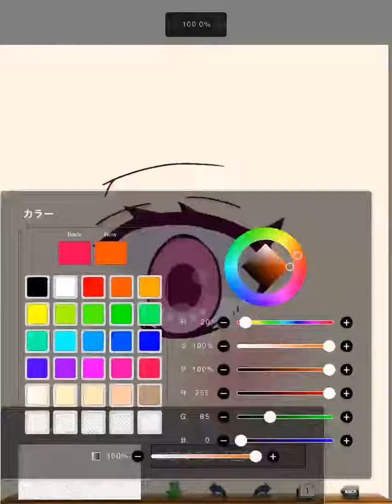男の子？女の子？